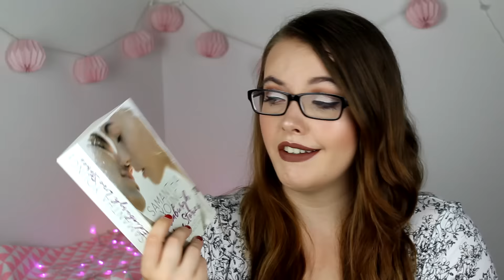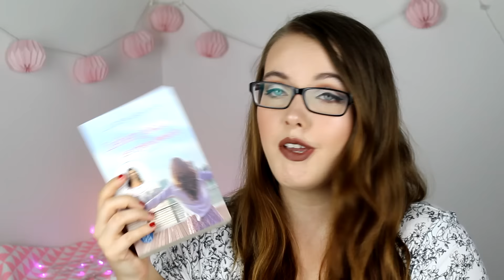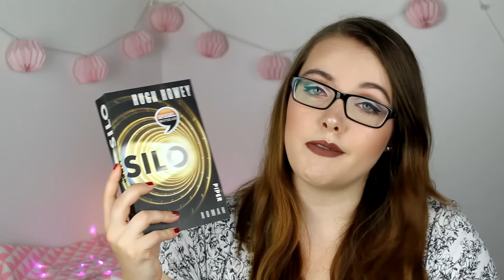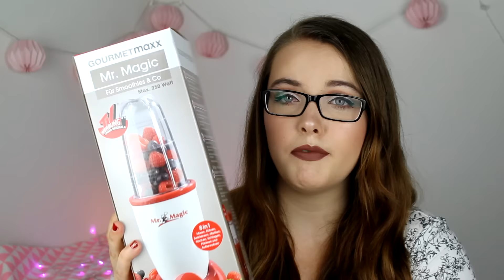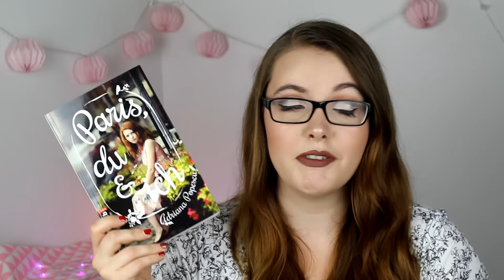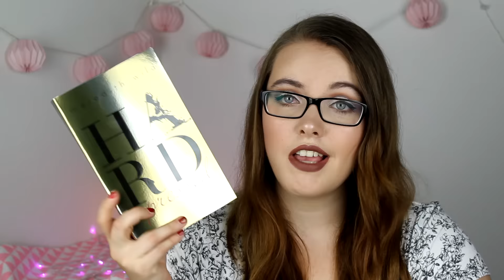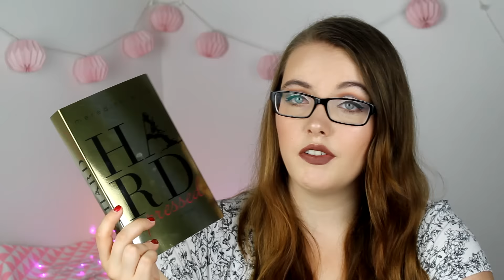MEINE GEBURTSTAGSGESCHENKE ♥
heute zeige ich euch was ich alles zu meinem 20. Geburtstag bekommen habe. ♥

EDINBURGH LOVE STORIES
PARIS, DU & ICH
CALENDAR GIRL
HARD PRESSED

Intro Lied:
Cartoon - On & On (feat. Daniel Levi)

MEIN EQUIPMENT 🎥:
KAMERA 1

Ihr könnt euch die Produkte natürlich auch gerne woanders kaufen. Der Link ist lediglich eine Empfehlung, damit ihr euch das Produkt anschauen könnt